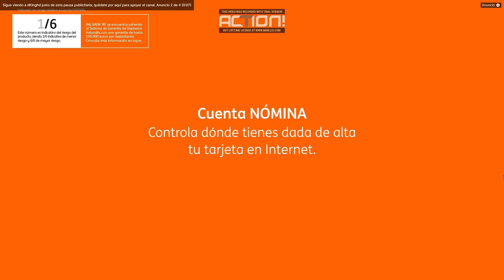Echa un vistazo a este stream de Once Human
Echa un vistazo a este stream de Once Human Once Human es un nuevo y extraño juego de supervivencia sandbox. Desatado después de la apertura de una misteriosa puerta plateada, Stardust ha contaminado el mundo, retorciéndolo en un paisaje horrible. Siguiendo un estilo New Weird, Once Human combina la racionalidad de la ciencia con los misterios de lo desconocido. El entorno de mundo abierto te desafía a sobrevivir bajo la presión de condiciones extremas, criaturas de otro mundo y una humanidad despiadada. Construir un hogar, luchar contra monstruos aberrantes, todo esto y más hace posible sobrevivir en la naturaleza. Usa armas letales y desata habilidades destructivas para abrirte camino a través de la lucha. Ahora os ponéis en la piel de los Beyonders enfrentándoos a todos estos estragos siempre cambiantes y aún desconocidos. Explora y gánate tu lugar en un mundo postapocalíptico